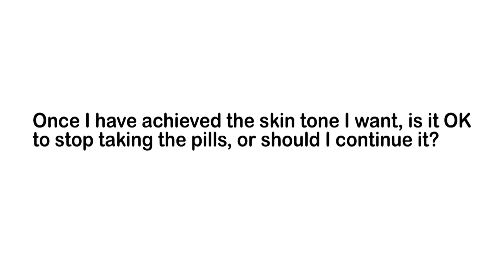Once I have achieved the skin tone I want,can i stop taking IvoryCaps Skin Whitening Pills Cream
Once I have achieved the skin tone I want, is it just ok to stop taking the pills or should I continue it?